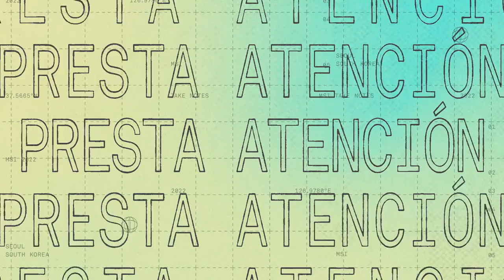TOMEN NOTA | MSI 2022 | League of Legends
¡PREPÁRENSE Y TOMEN NOTA! Los mejores 11 equipos del mundo darán un *&$(@$ espectáculo en el MSI 2022.

¿Quién se llevará la gloria? del 10 al 29 de mayo.

Canción: ''Set It Off'' por DPR LIVE y DPR CLINE